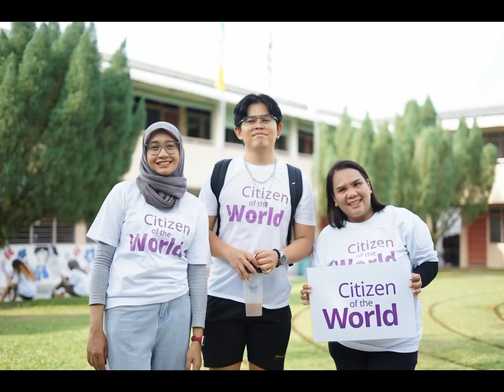Why Volunteer? | Citizen of the World | COTW | TPMY School Improvement Project